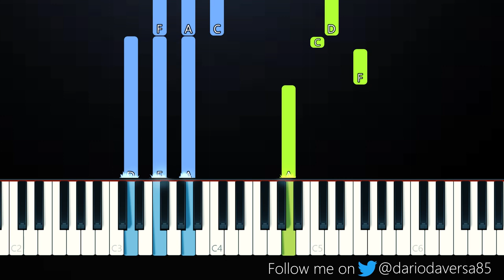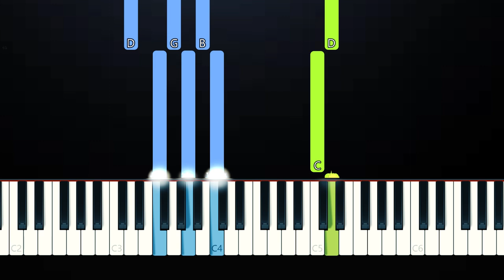Twenty One Pilots - Christmas Saves The Year (Piano Tutorial)